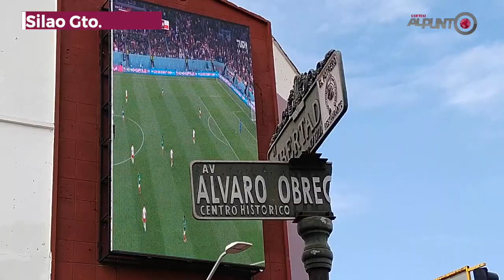México empata a ceros con Polonia; ya piensan en Argentina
Durante el juego México-Polonia, el Tri dominó el terreno de juego, pero ni con todo su esfuerzo cayó el esperado gol ____________________________________________